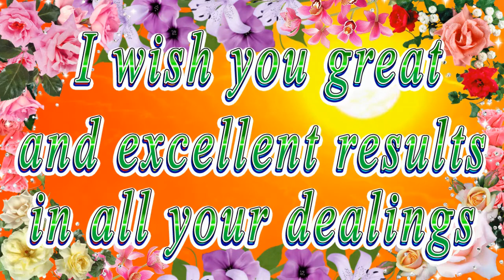Happy birthday dear Miranda